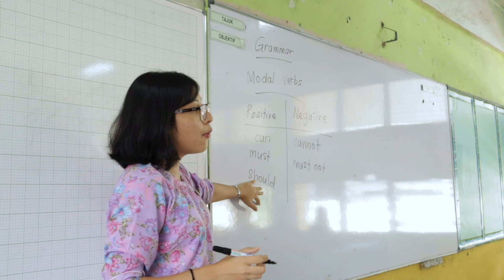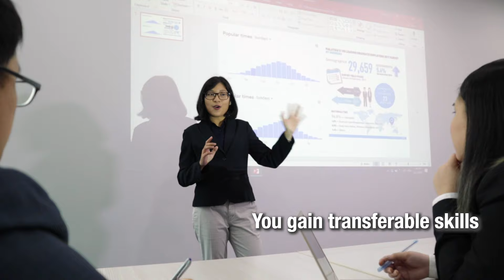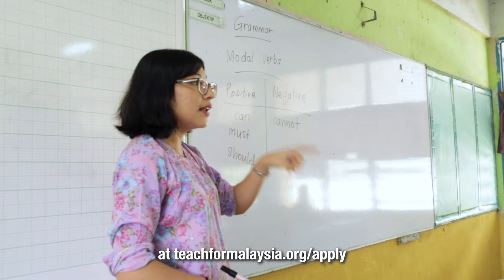What is the Teach For Malaysia Fellowship?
Ever wondered what Teach For Malaysia and the Fellowship Programme is about?

This video explains the challenges that Teach For Malaysia impacts, our 2 year Leadership Development Programme, and the reasons why you should join the Fellowship (Transferable skills through teaching and working with communities, a foundation for future career pathways and more!)